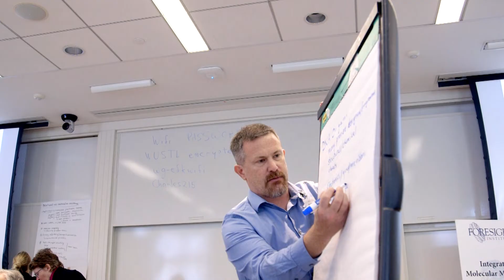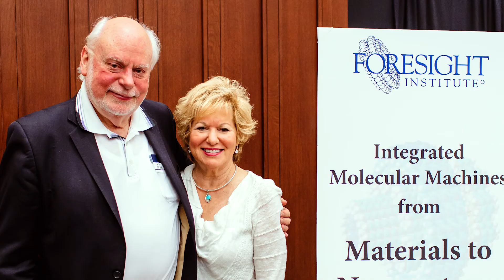Foresight Institute Workshops - Sir Fraser Stoddart, 2016 Nobel Prize in Chemistry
Nobel laureate Sir Fraser Stoddart on Foresight Institute and Foresight Workshops.